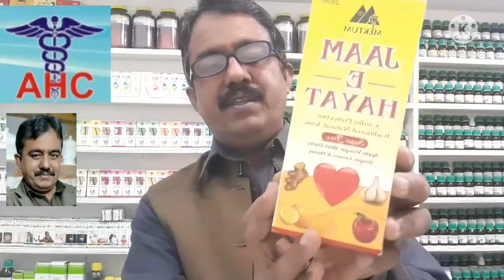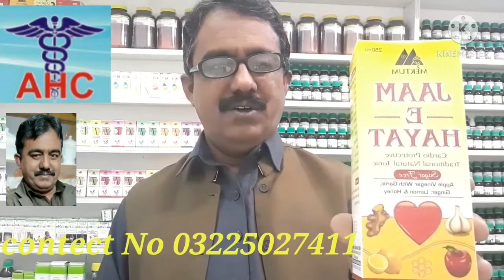Homeo Tonic ! Jaam e Hayat Efective for HBp